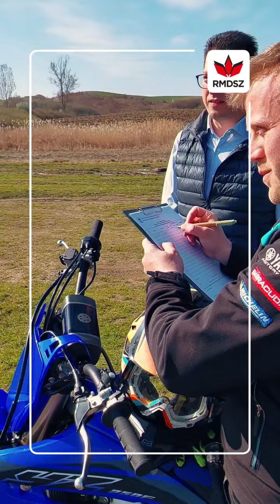Gálfi Zalán Motocross-versenyző már aláírt. Támogasd te is az RMDSZ jelölőlistáját. ✅